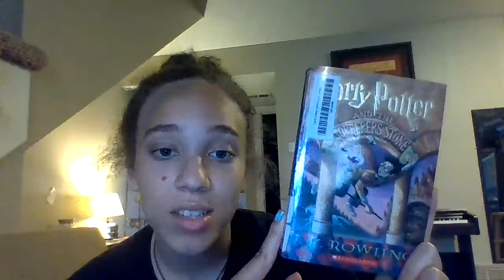Harry Potter and the Sorcerer's Stone